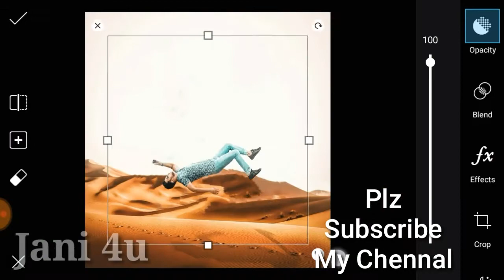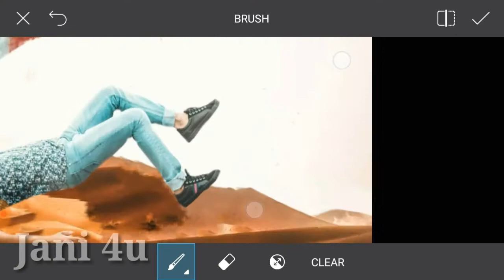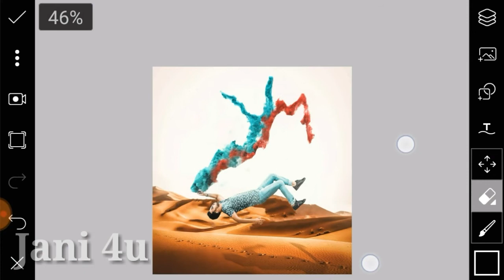smoke brust effect edit | picsart manipulation tutorial|new vijay mahar background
smoke brust effect edit | picsart manipulation tutorial|new vijay mahar background| by jani 4u editing

 picsart full details in hindi, by royal editing, cb editing,

WANT TO BE A IN FUTURE: Professional Editor & Famous YouTuber

Mobile: Samsung Galaxy J5

Photo Editing App: Picsart/Snapseed/